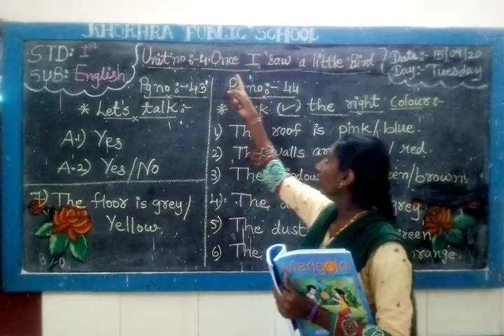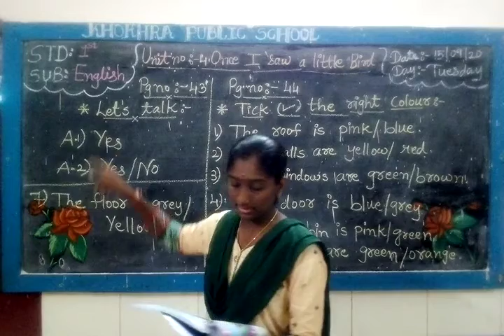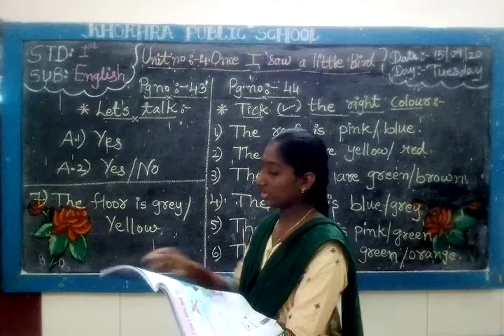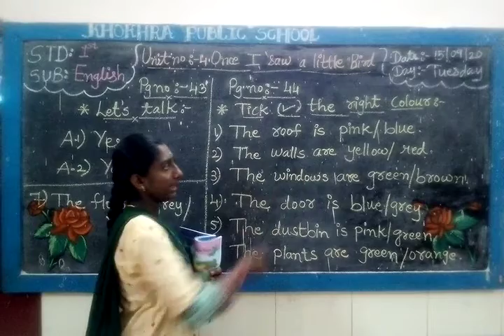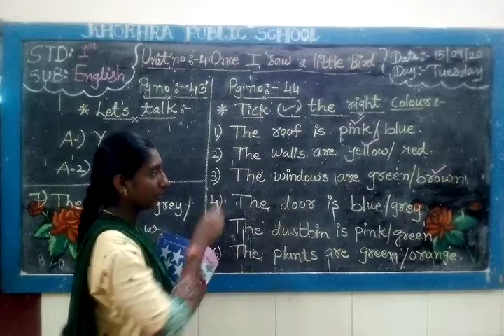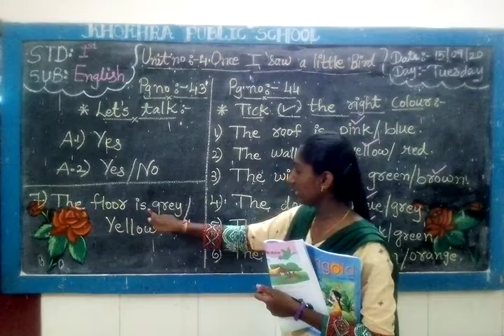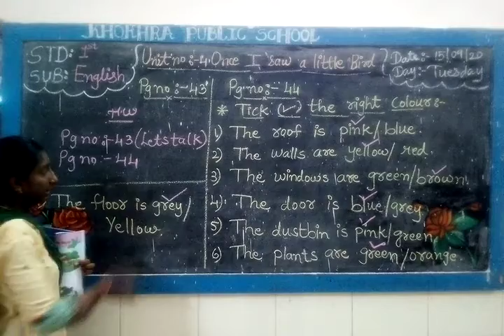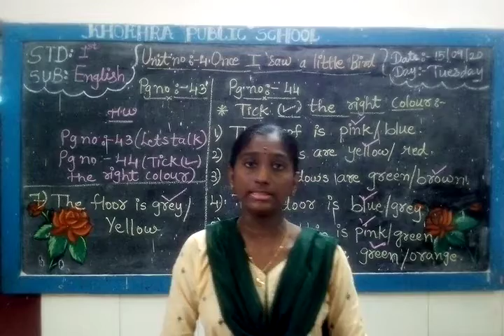STD 1 ENGLISH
UNIT 4 CONTI    PART 2